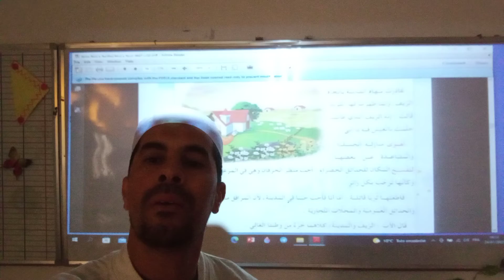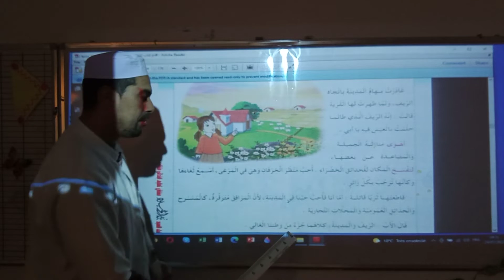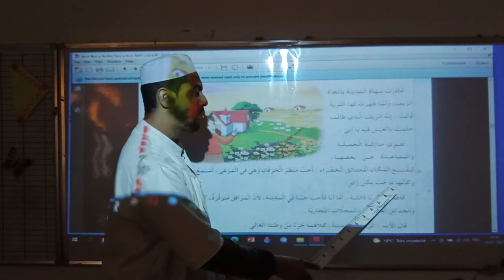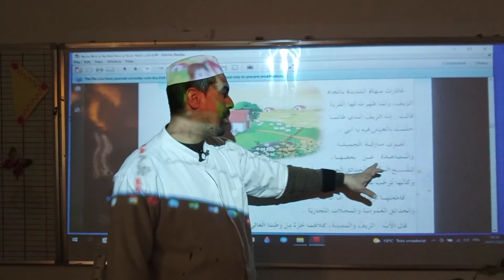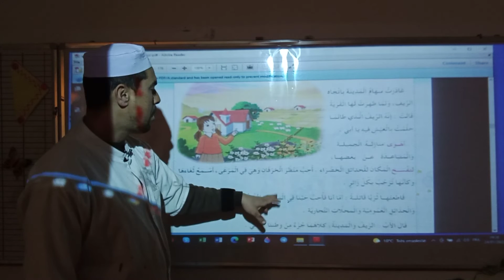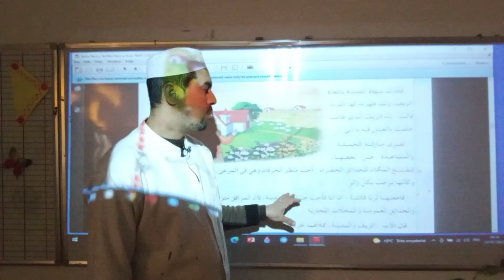بين المدينة والرّيف ص53 قراءة وشرح